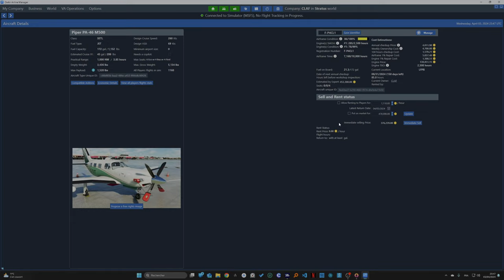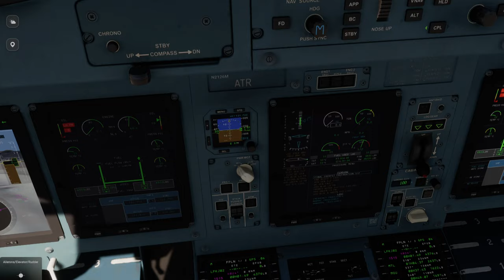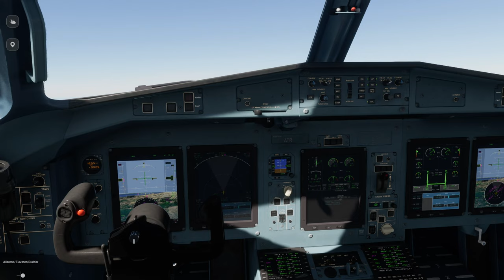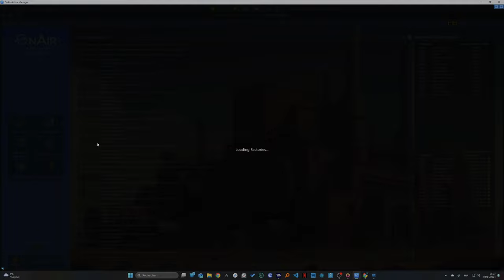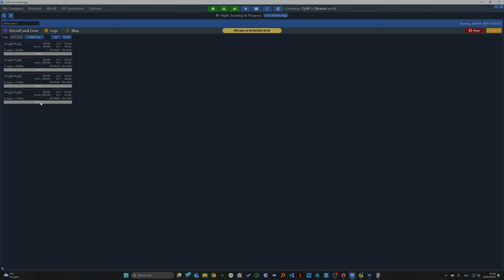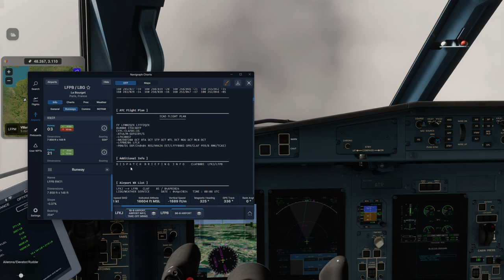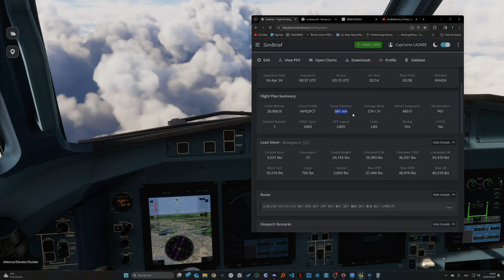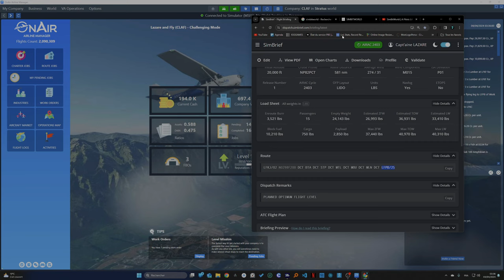MSFS 2020 mode carrière / OnAir Manager/ Episode 38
Un épisode qui rassemble l'ennuie et l'excitation. Nous achetons notre premier avion et c'est wow, puis un longggggg trajet et une arriver spectaculaire en visuel et dans le brouillard complet. Profiter bien :)

Avion du let's play:

Vous les trouverez dans la boutique MSFS